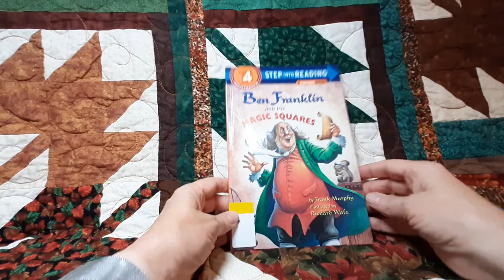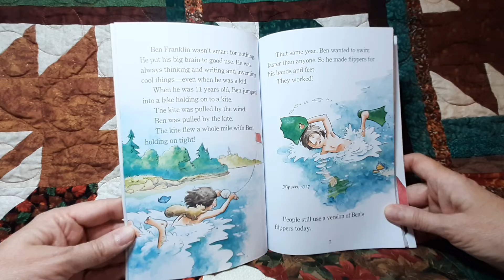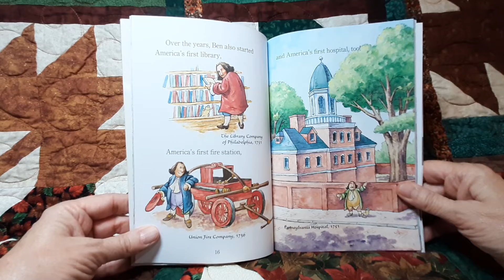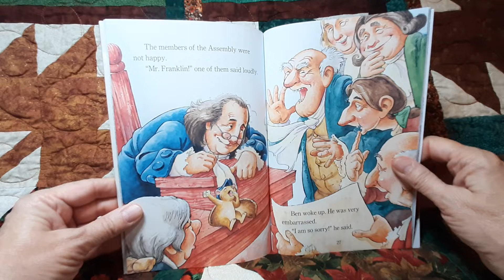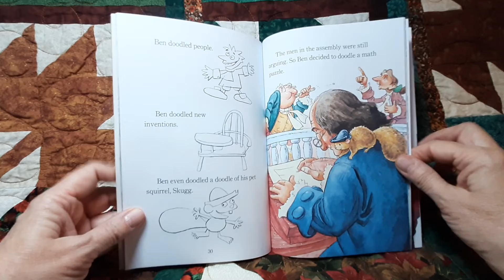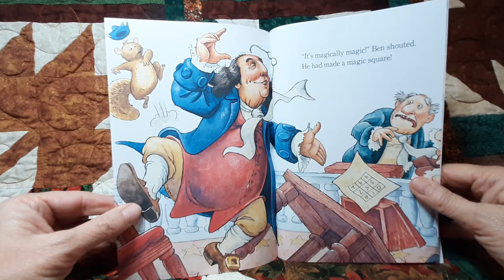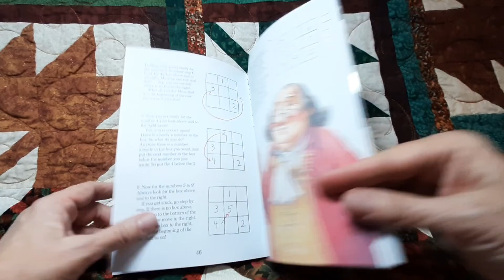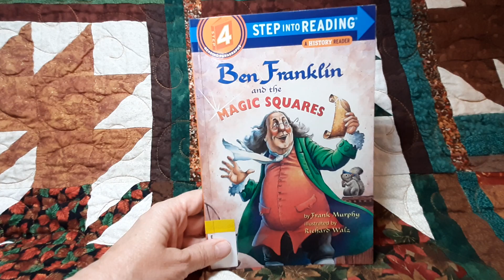Ben Franklin and the Magic Squares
Benjamin Franklin, inventor, writer, and scientist, created a puzzle called The Magic Square to keep from being bored while serving as a clerk for the Pennsylvania Assembly. Includes step-by-step instructions for creating your own magic squares.

written by Frank Murphy.
illustrations by Richard Walz.

Benjamin Franklin, number games, mathematical recreations, biographies